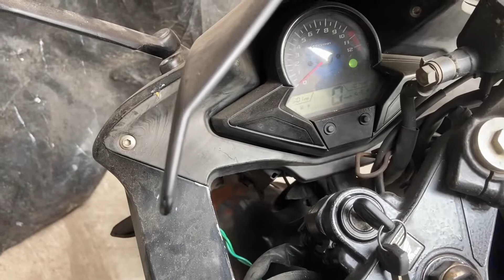First servicing of My CBR 250R | BENGALI MOTO VLOGGER | MADHYAM GRAM